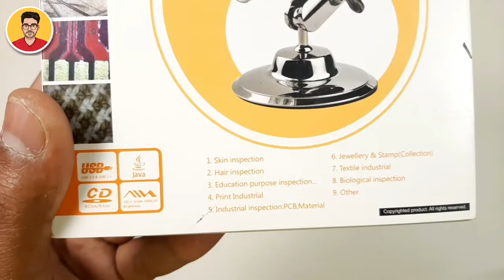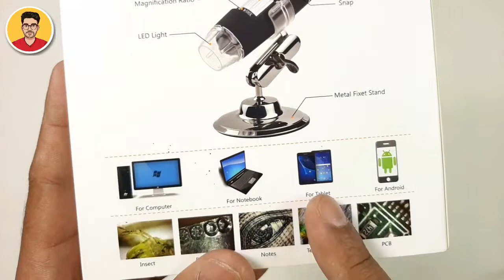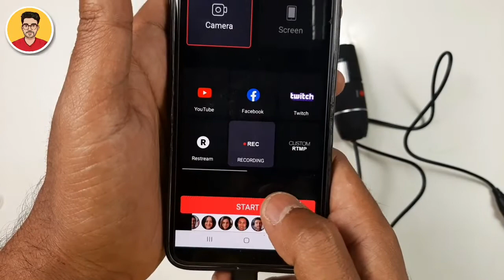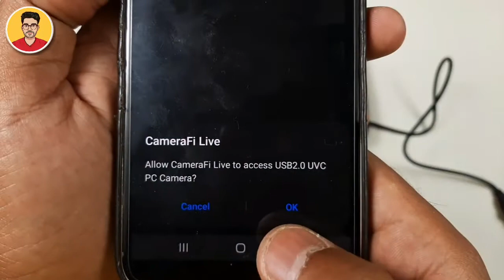Digital Microscope Unboxing & Testing | 1000X Digital Microscope Review | 1000X Zoom Microscope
Is Video Me Humne Ek Digital Microscope Ki Unboxing Aur Testing Ki Hai